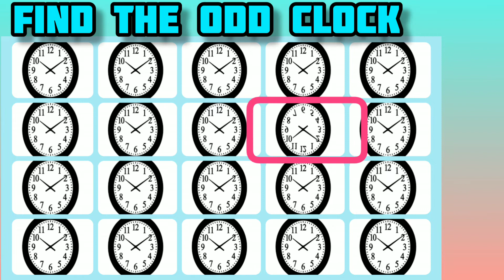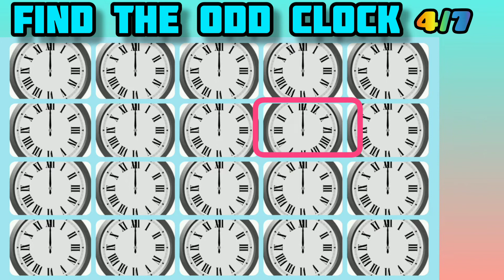⏰HOW GOOD ARE YOUR EYES || Find the odd one out clock || Emoji finding challenge |Brain Games#puzzle